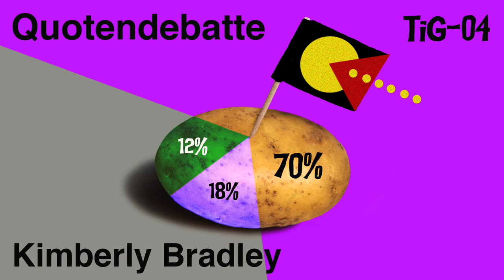TiG 04 / “Quotendebatte” / Kimberly Bradley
TiG-04 / "Quotendebatte"
Language: English
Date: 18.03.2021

TiGGER:
Kimberly Bradley (She/Her)
Writer/Journalist, Berlin
Vintage: 1967

BEHIND THE SCENES:
Episode Concept: Candice Breitz + Paula Villa Braslavsky
Above Text: Paula Villa Braslavsky
Design + Sound: Alex Fahl
Production: Alex Fahl